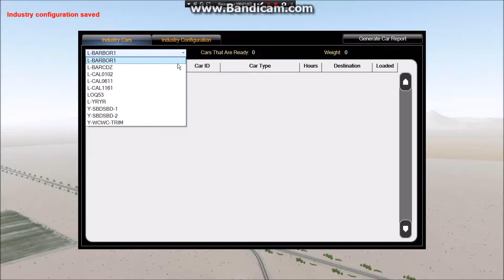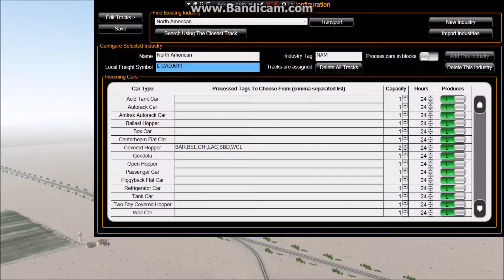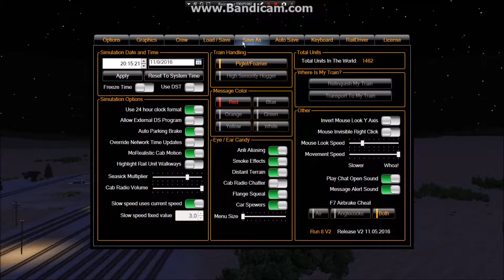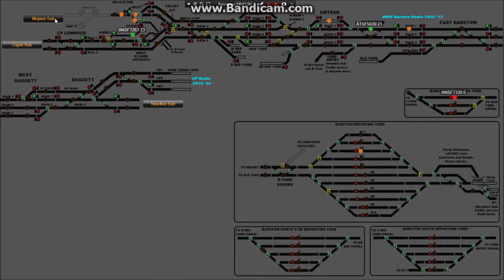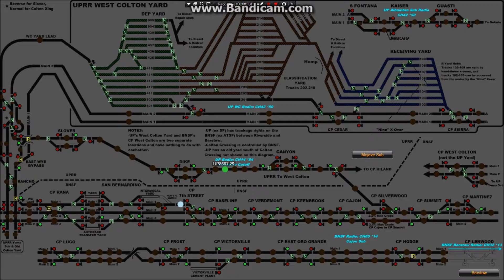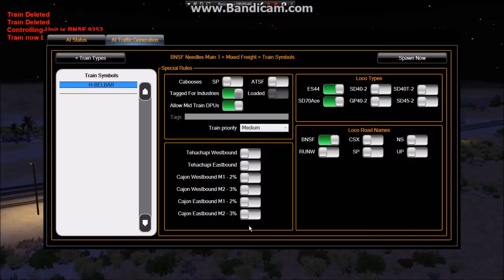The Express S2E2: A New Industry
Welcome to the second episode of The Express. In this episode, the railroad gets a new industry to deliver to. This industry is an entire railroad, The Arizona and California Railroad in Cadiz CA.